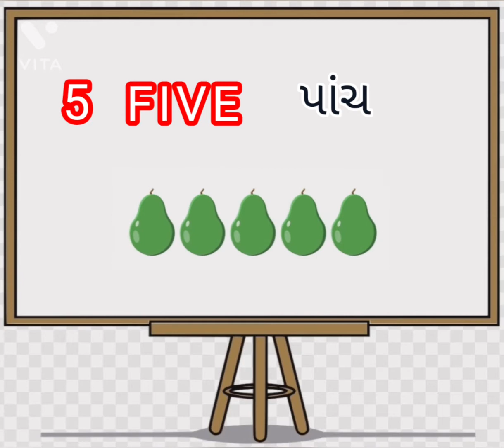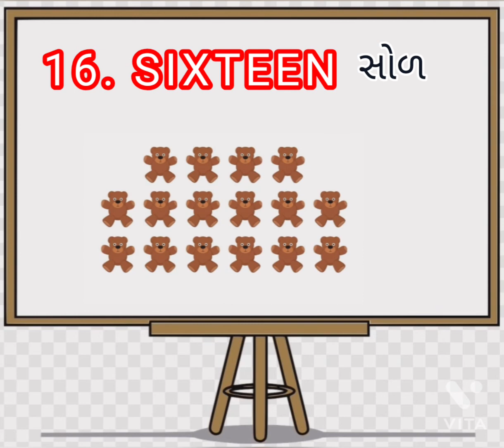123 numbers| Number song |1 to 20 |counting song for kids |learn to count video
ABC Song Alphabet  Songs Learn
ABC Phonics Song
ABCD song
Learn  ABC Phonics  Song
ABCD Songs ABC Abc Rhymes for children

aapko is channel par learning ke realeted video aati rahegi
all language varnamala and 123 song aapko is channel par dekne ko milega
to children please is video ko like kijiye

to children smart and easily learning